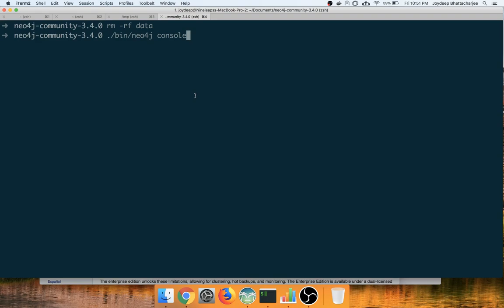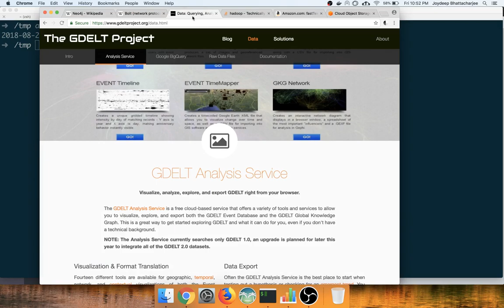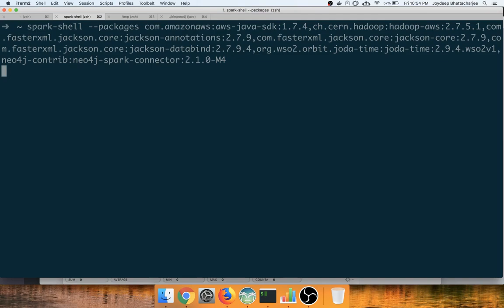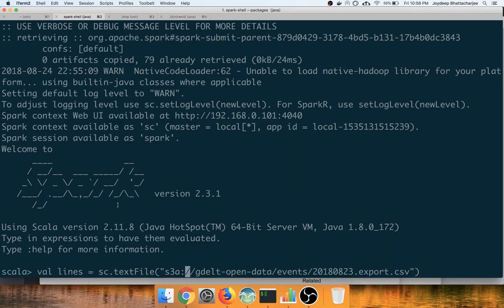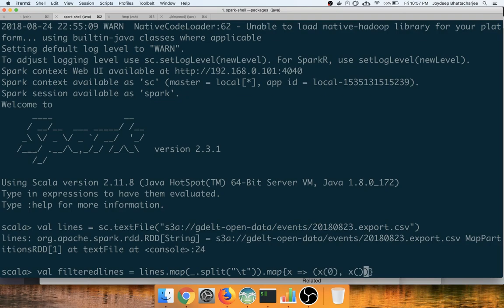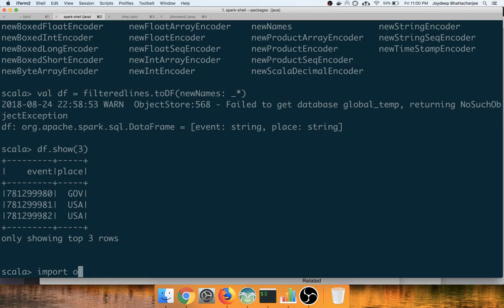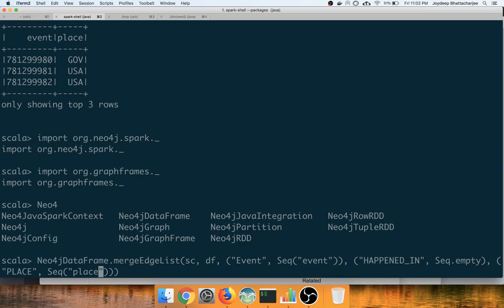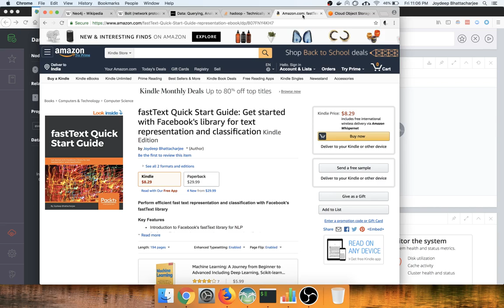Spark | Pull from S3 and create Graphs on Neo4j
In this video we will learn how to access csv data in Amazon S3, transform it to Spark Dataframes and how easy it is to create nodes and edges on Neo4J.